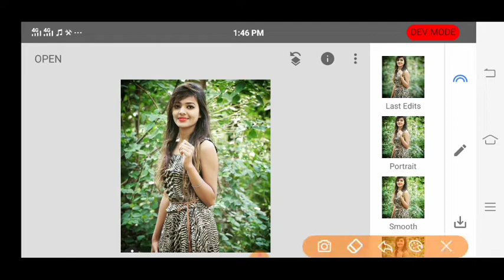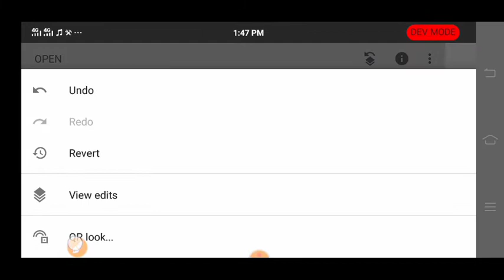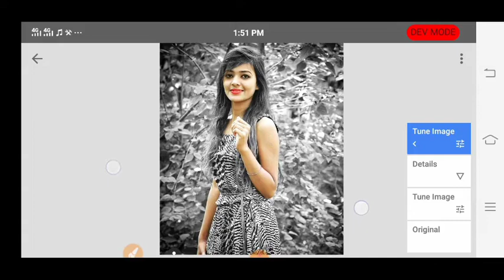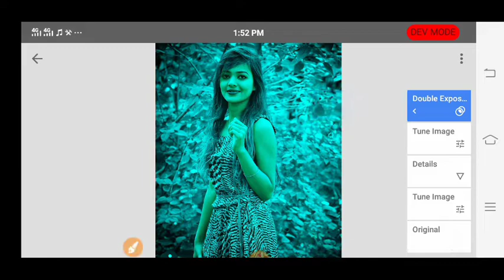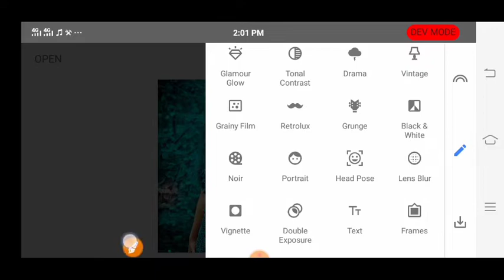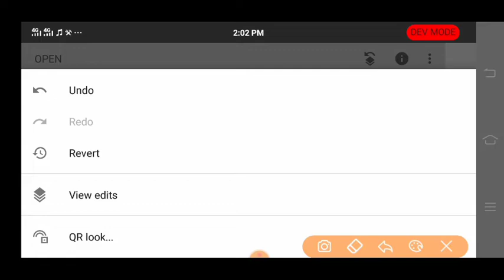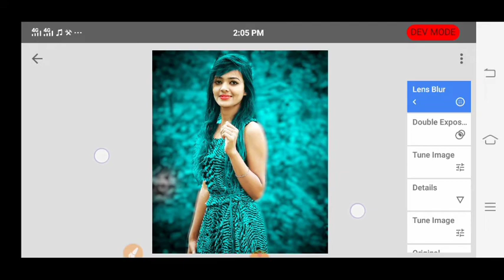Snapseed Moody Blue Tone effect photo editing + Snapseed new Tricks Photo editing tutorial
Download stoke

snapseed moody Blue preset editing
snapseed moody Blue editing
moody blue effect photo editing
snapseed new tricks photo editing
snapseed moody dark blue editing
snapseed white photo editing
snapseed new editing tutorial
snapseed face clean photo editing
snapseed new editing 2021
new photo editing 2021
lightrooom photo editing
lightrooom blue tone effect photo editing
snapseed blue tone editing
snapseed blue background photo editing
snapseed blue effect editing
R editing

Thanks